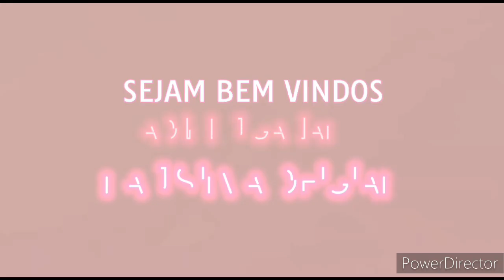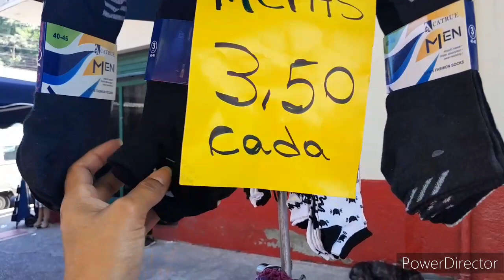VÍDEO DE FEIRA